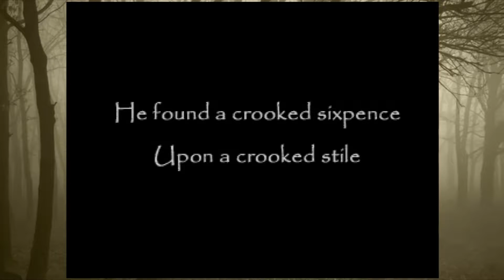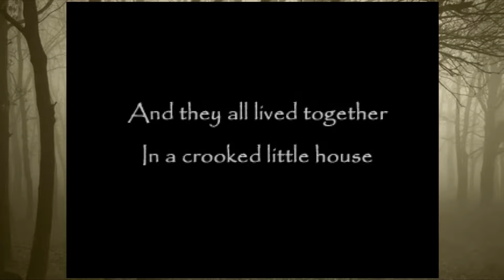Mistic Plays The Crooked Man - Part 1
Let's just say, Mistic couldn't stay away from horror games. Hope you enjoy this new series!

Twitch (We stream every Friday 8 PM MST/10 PM EST! Follow us there to get notified when we go live)

Thank you for the support, it's very much appreciated. Here, take some love~